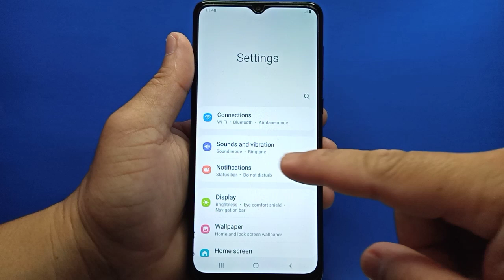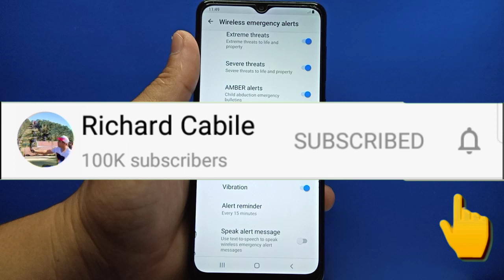How to set wireless emergency alert reminder in Samsung Galaxy A02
Do you want to set wireless emergency alert reminder in Samsung.  In this tutorial I will teach you how to set wireless emergency alert reminder in Samsung Galaxy A02 mobile phone.

Thanks...